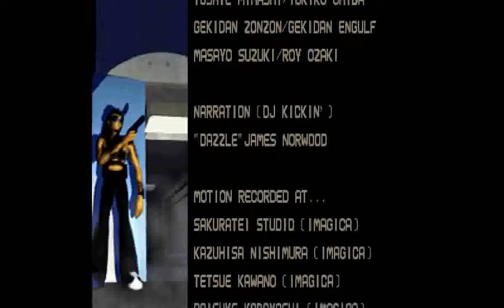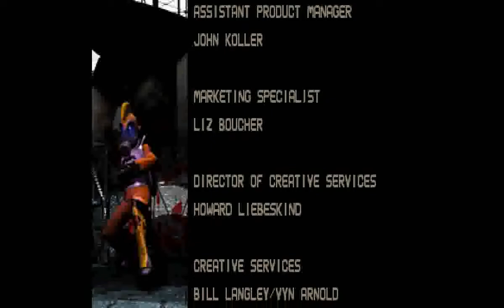Bust A Groove (PS1) - vs Robo-Z